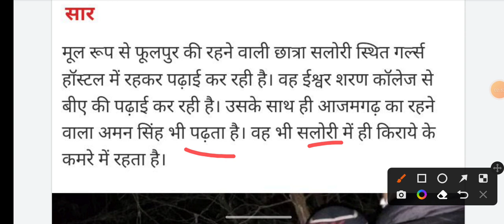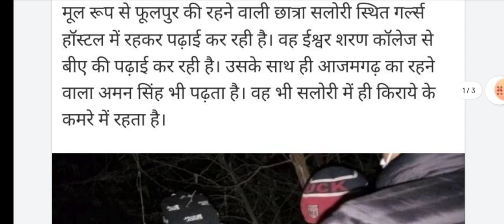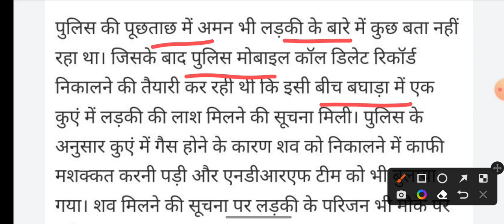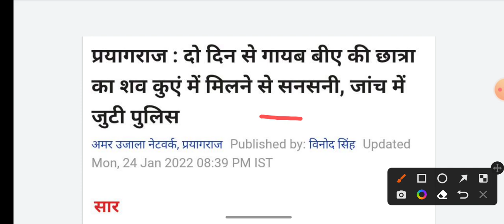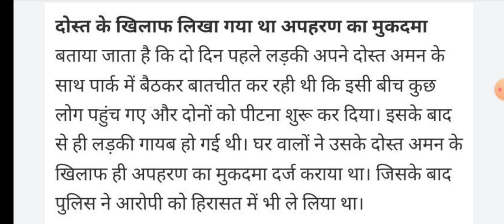इलाहाबाद विश्वविद्यालय की छात्रा काजल की लाश कुएं में मिली मचा हड़कंम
ऐसी घटनाओं से आप सभी हो जाइए सावधान

यूपी न्यूज़ प्रयागराज की छात्रा के साथ दरिंदगी
ईश्वर शरण डिग्री कॉलेज की छात्रा के साथ दुष्कर्म

If you don't wish to miss any updates and or
 latest videos about

Mr Sp Point ☝️